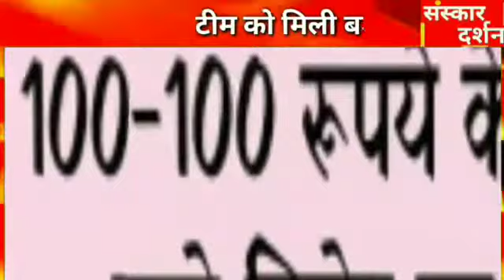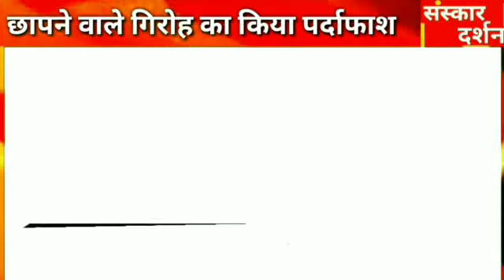*🔥संस्कार दर्शन..💫100-100 रूपये के नकली नोट छापने वाले गिरोह का किया पर्दाफाश--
*🔥संस्कार दर्शन..💫*
*👉🏽एडिशनल एसपी तारेणकर की टीम को मिली बड़ी सफलता--!*
 *👉🏽100-100 रूपये के नकली नोट छापने वाले गिरोह का किया पर्दाफाश--!💫*
 *👉🏽चार आरोपी धराए, एक फरार--!💫*
*🔥संस्कार दर्शन..💫*
*🔥संस्कार दर्शन..💫*
  *👉🏽क्षेत्र कि हर छोटी-बड़ी खबर के लिए जुड़े रहिए संस्कार दर्शन के साथ---।💫*
 *👉🏽जन-जन कि बात, संस्कार दर्शन के साथ---💫*